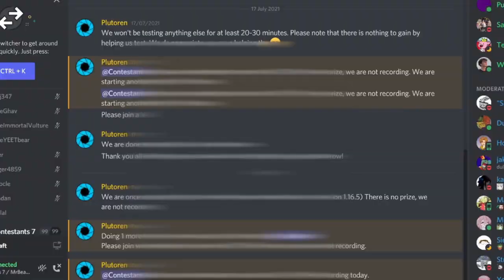I was in a MrBeast Gaming challenge! (1000 vs 1000 player war)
I was randomly selected as a contestant for a MrBeast gaming video: 1000 vs 1000 player war. I was a member of Team white/Asia territory with Spifey as our leader.

If you ever get in one of MrBeast''s challenge videos, don't die a stupid death like I did :/.

Also leave a comment because I read all of them

Elektronomia - Sky high 2

Argsound - Dangerous roads